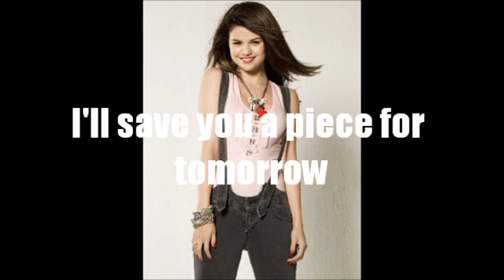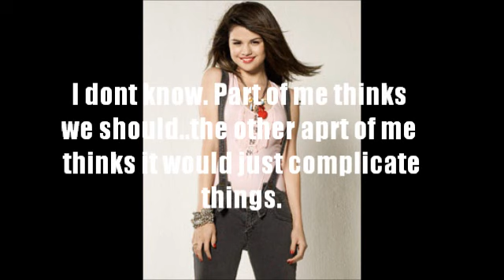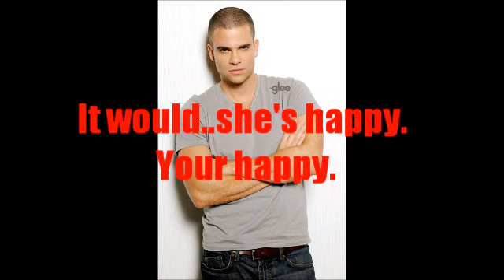Secrets Season 4 Episode 7